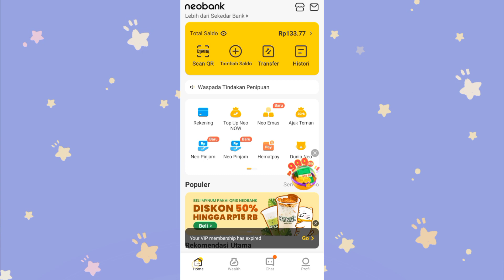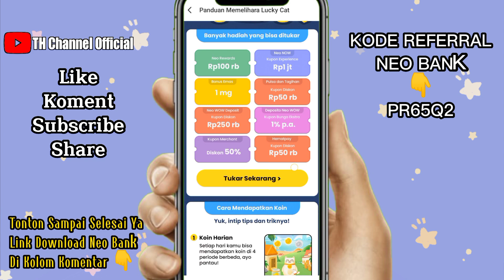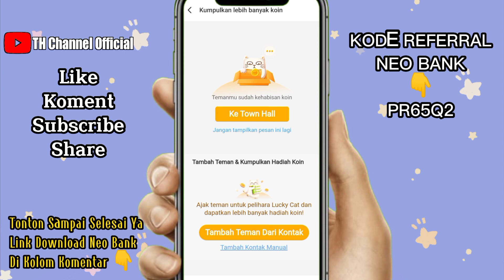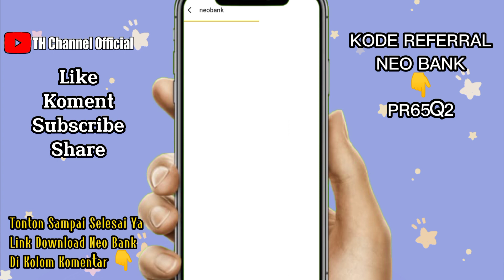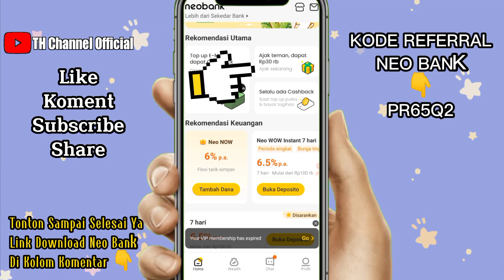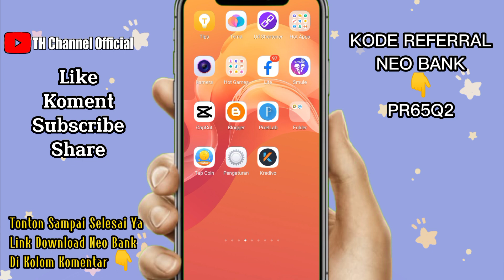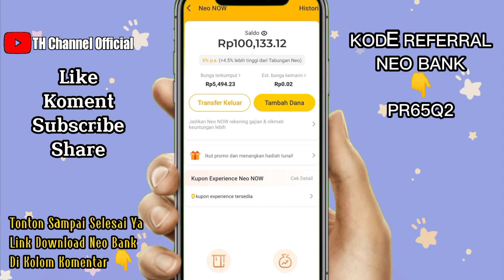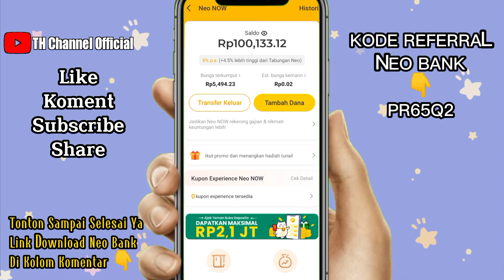3 Cara Dapat Uang Dari Neo Bank Terbaru || Aplikasi Penghasil Uang Tercepat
3 Cara Dapat Uang Dari Neo Bank Terbaru || Aplikasi Penghasil Uang Tercepat

Link Download Aplikasi Ada Di Kolom Komentar Yang Disematkan
Kode Referral Neo Bank: PR65Q2

Alat-alat Pembuatan Video Ini:
Hp: Vivo Y12
Edit Video: Aplikasi CapCut
Edit Thumbnail: Aplikasi PixelLab

hastag & tags video
cara dapat uang dari neo+
cara mendapatkan uang dari neo bank
cara dapat uang dari neo+ tanpa undang teman
cara mendapatkan uang dari neo bank tanpa deposit
cara mendapatkan uang dari internet
cara mendapatkan uang dari aplikasi neo bank terbaru
aplikasi penghasil uang
neo bank
apk penghasil saldo dana
bank neo
cara pinjam uang di neo bank
neobank
cara mendapatkan saldo dana
bank neo commerce
apk penghasil saldo dana tercepat
neo bank penghasil uang
cara pinjam uang di aplikasi neo bank
cara pinjam uang di bank neo
aplikasi penghasil uang 2022
neo+
aplikasi neo bank
neo pinjam
cara pinjam di neo bank
aplikasi penghasil uang 2022 terbukti membayar
apk penghasil uang terbukti membayar
aplikasi pinjaman online langsung cair
cara dapat saldo dana
cuan
cara daftar neo bank
neo bank tanpa undang teman
aplikasi penghasil uang neobank
apk neobank
aplikasi penghasil uang neo+
perbanyak saldo neobank tanpa undang teman
undang teman neo+
undang teman neobank
bongkar rahasia perbanyak saldo neobank
cara perbanyak saldo neobank
perbanyak saldo neobank
neo bank terbaru
neo commerce
apk neo penghasil uang tanpa undang teman
aplikasi neo penghasil uang tanpa undang teman
tanpa invite teman
cara hasilkan uang apk neo tanpa undang teman
cara hasilkan uang neo bank tanpa undang teman
cara hasilkan uang neo bank
keuntungan neo+
keuntungan neo bank
cara mendapatkan penghasilan dari neo+